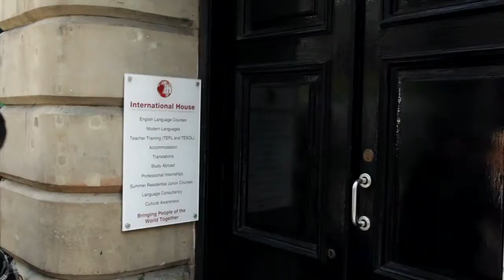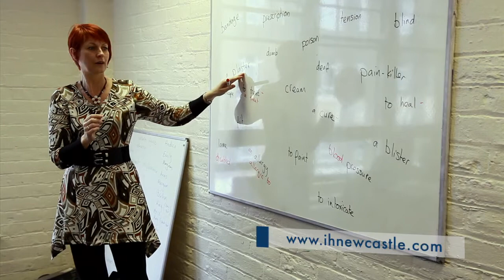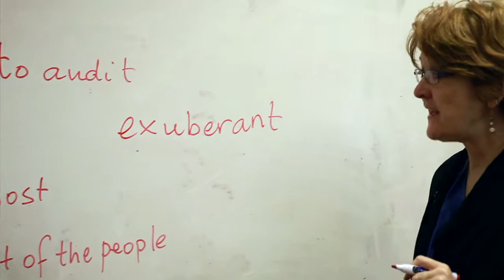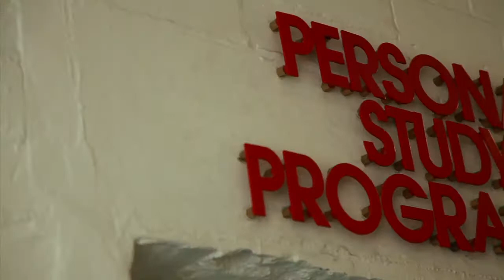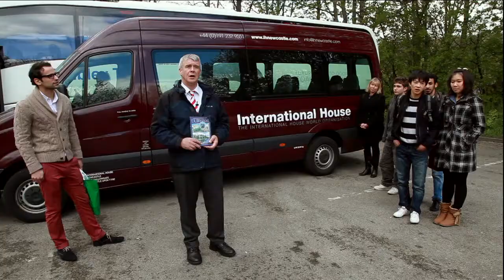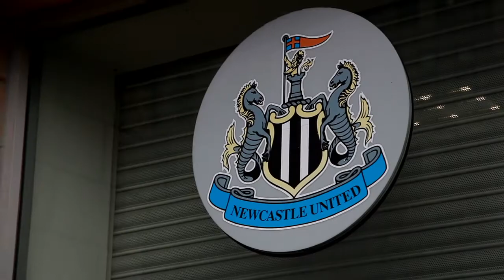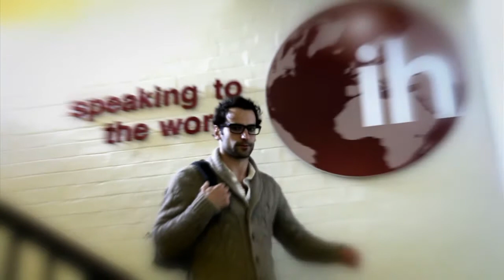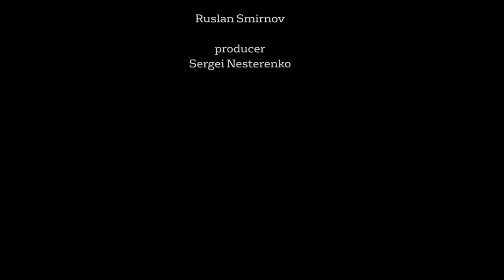International House in Newcastle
International House DNK is the leading language school, teacher training centre and education abroad agency in Dnipropetrovsk and Donetsk, Ukraine.

We are a member of the International House family with 150 schools in over 50 countries.  We arrange study abroad programmes which offer our clients a great opportunity to combine an educational trip with seeing the world.

If you are interested, please contact our study abroad director Anna Solomakha.